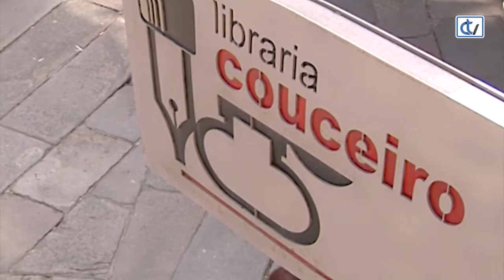Libraría Couceiro: A historia do cómic en Galicia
Octavio Beares escribe esta "Historia do cómic en Galicia", un estudo detallado sobre as orixes, a evolución e o presente deste xénero en auxe.
Unha radiografía minuciosa da nosa banda deseñada.
Editada por Galaxia, é unha recomendación da Libraría Couceiro.